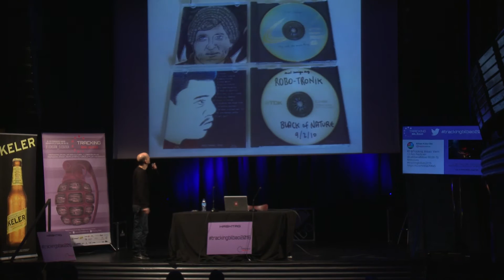Paco Alcazar en Tracking Bilbao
Paco Alcazar habla de su trayectoria como músico en Tracking Bilbao